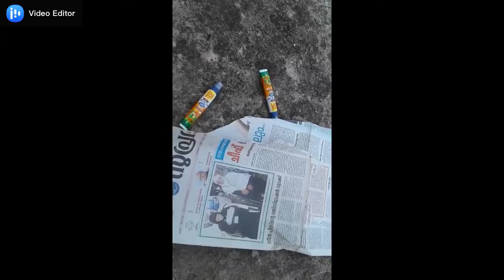വീട്ടിൽ വേസ്റ്റ് പേപ്പർ ഉണ്ടോ?